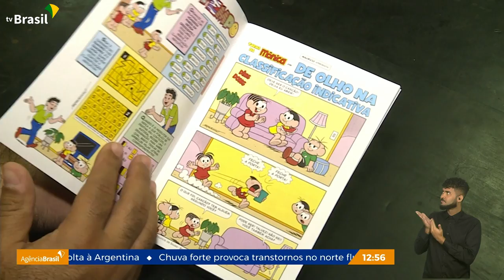Turma da Mônica explica classificação indicativa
A Turma da Mônica entrou em cena para ajudar os pais a explicar aos filhos como funciona a classificação indicativa. Para isso, foi lançado um gibi, com selos que sugerem a idade mínima, para cada produção audiovisual.